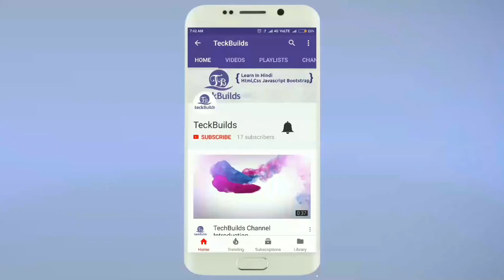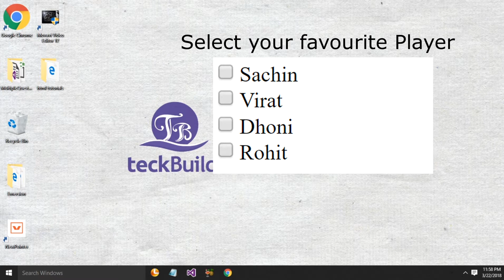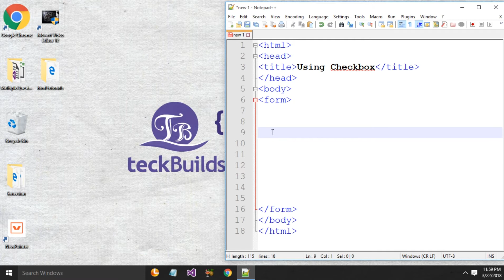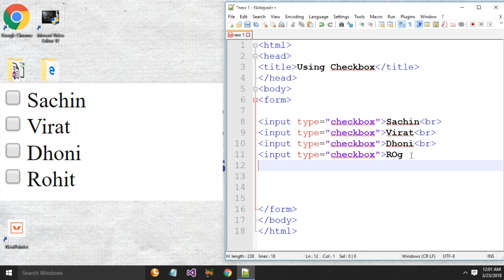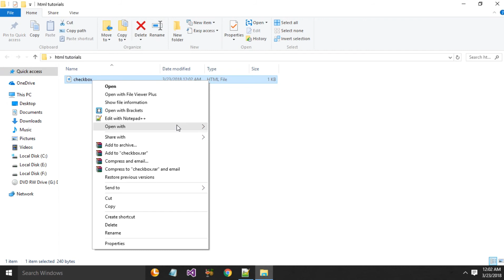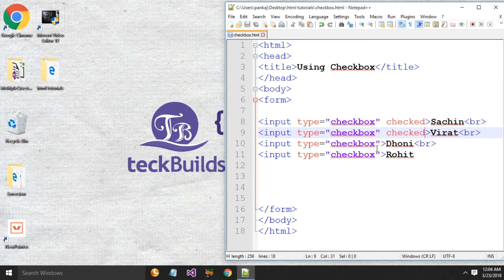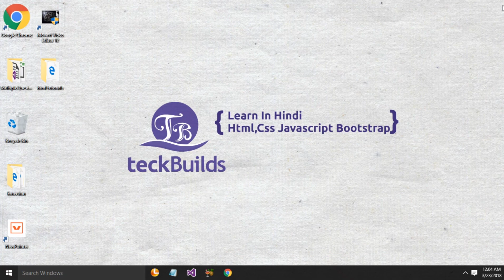Checkbox Elements in form tag || How to create checkbox in html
HTML Tutorial : Form tag and it's elements?
In this video you will learn following in HINDI
1)Checkbox elements in form tag
2)How to create checkbox in html

Please help us by liking & sharing this video.

videos.

About : TeckBuilds is a YouTube Channel, where you will find web technology related

videos(HTML,CSS,Javascript,Bootstrap) in Hindi, New Video is Posted Everyday :)